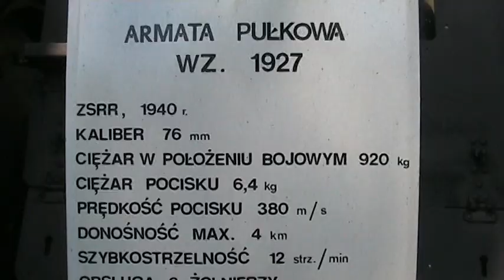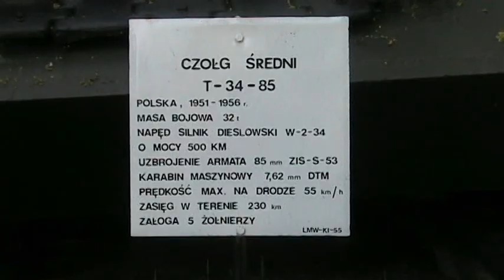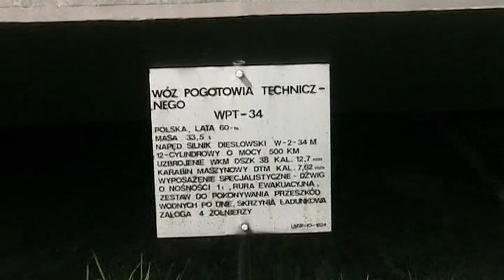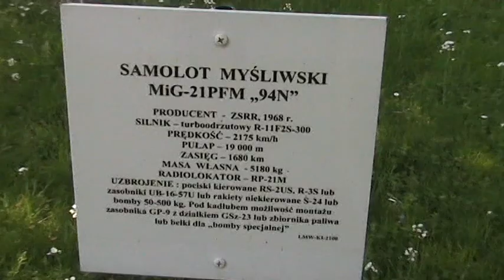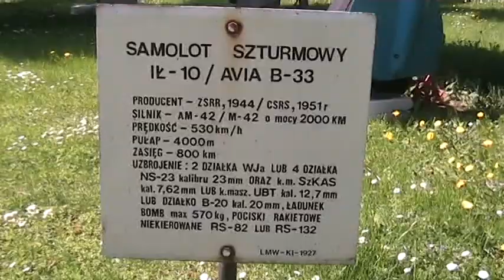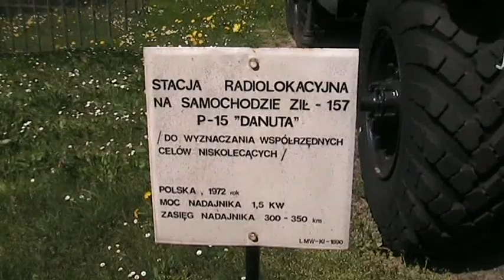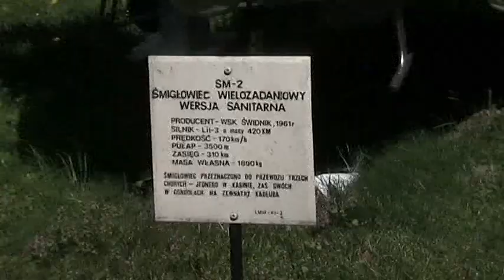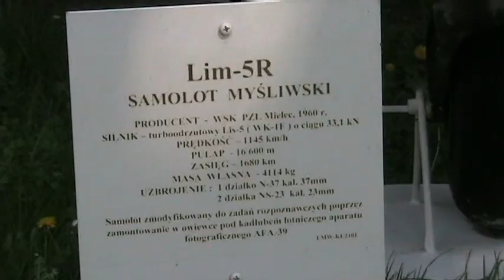Video 2020-2-53 (5799) 🚲🌞🚲MEMORIES WSPOMNIENIA 2011🚲🌞🚲 My biking ZIELONA GÓRA-DRZONÓW (Museum)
🚲🌞🚲My biking MEMORIES 2011!Have a nice watching!Amnas2011
🚲🌞🚲Moje wycieczki rowerowe poprzednich lat WSPOMNIENIA 2011!Zapraszam i życzę miłego odbioru!Amnas2011